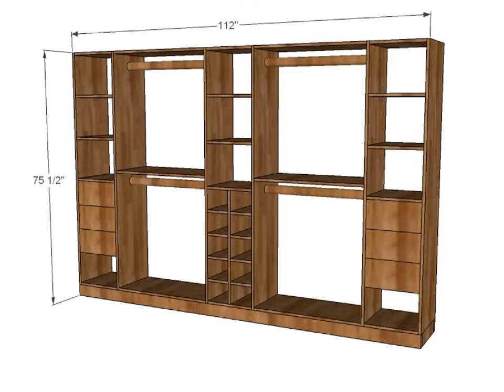Diy Walk in Closet Systems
In this video amazing House and Furniture Ideas has title diy walk in closet systems